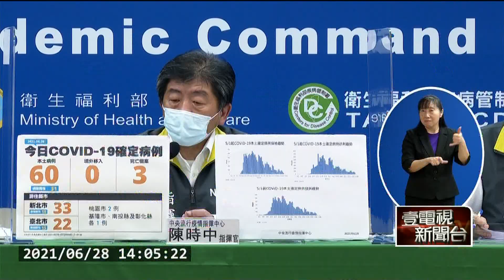創三級最低！ 今本土＋60、3死 秘魯祖孫班機採檢出爐...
今（28）日本土確診人數60例、死亡人數3例，創下三級警戒以來單日最低！指揮官陳時中表示，目前本土確診案例趨緩是好的現象，不過依然不能鬆懈。針對近期兩起群聚案，外界也相當關注，而屏東祕魯祖孫搭乘的該班航機採檢也出爐。